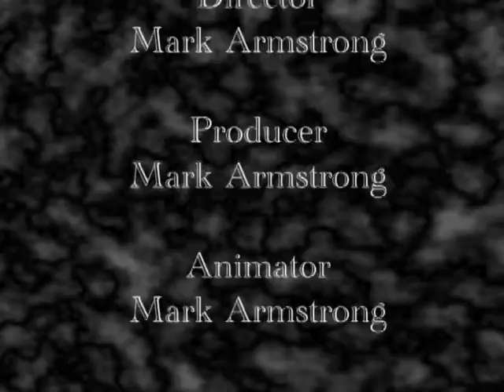Mech animation testing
Wolf mech running through walk and weapons test.